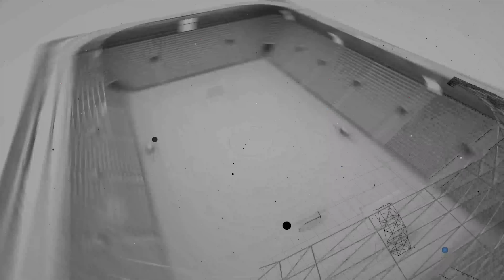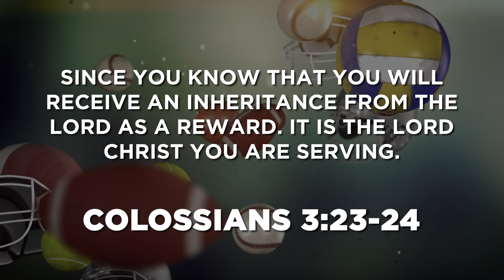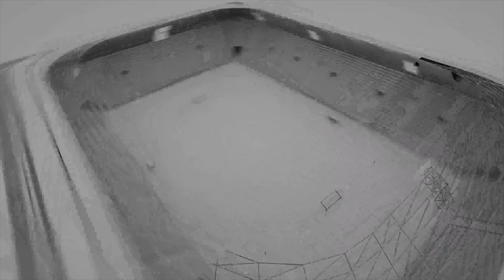How to PRACTICE your FAITH! Get your Head in the Game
Join us as we learn how important it is to be active in our faith and we have to practice living a righteous life daily! Like all good athletes practice to better their game as children of God we too must activate our faith and practice God's word!